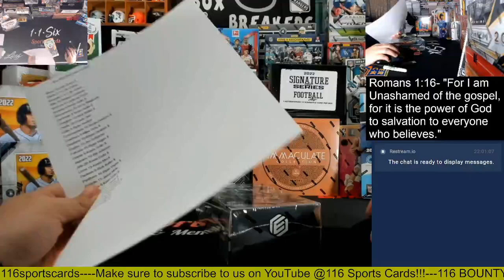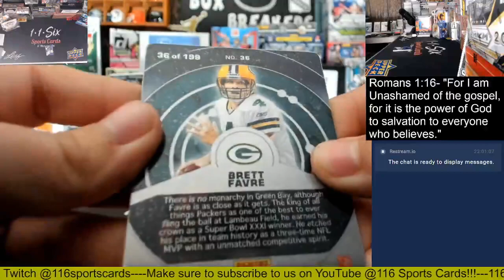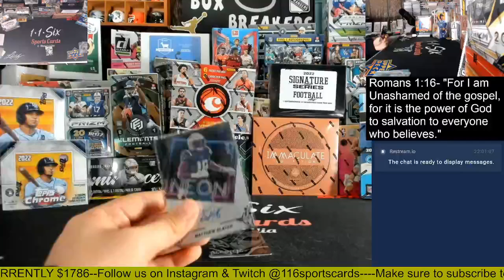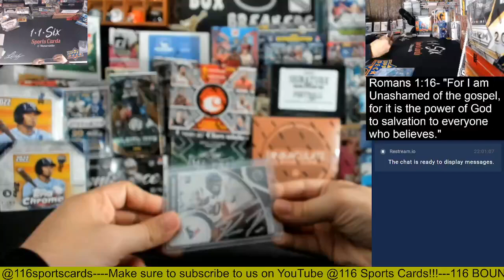2022 Elements Football 1 Box Group Break!!!!!